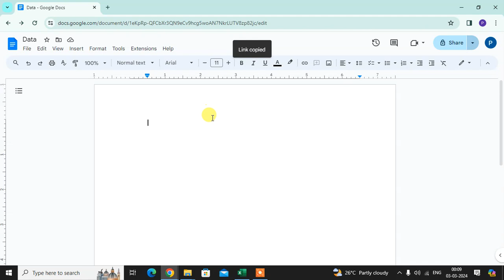How To Share Link Quickly Of Google Docs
Select the file you want to share.
Click Share or Share .
Under “General access” click the Down arrow .
Choose Anyone with the link.
To decide what role people will have, select Viewer, Commenter, or Editor.
Click Copy link.
Click Done.
Paste the link in an email or any place you want to share it.